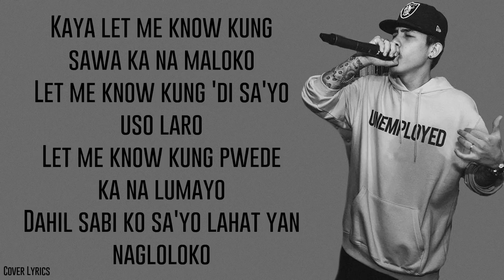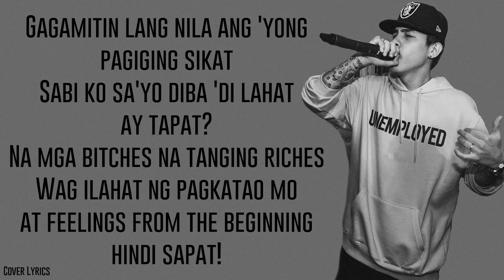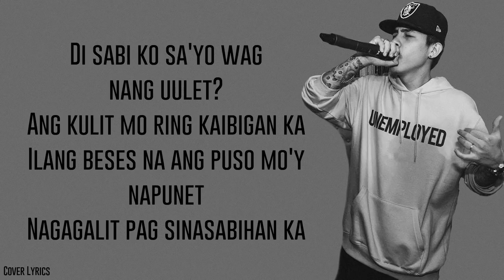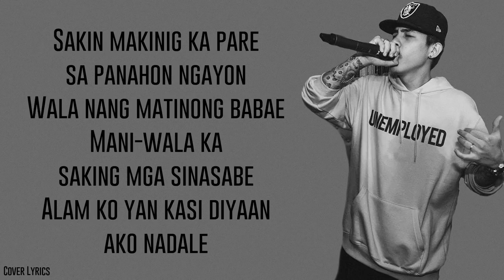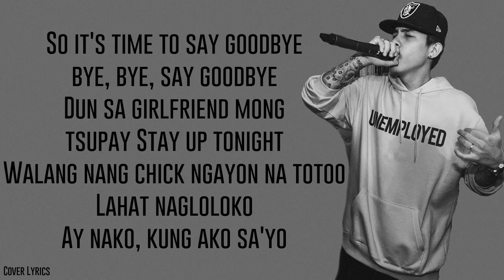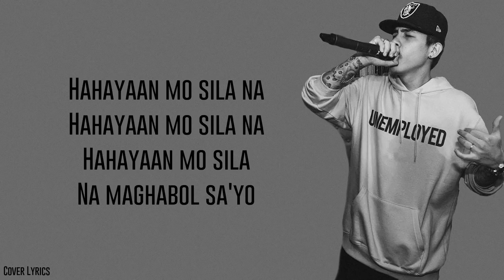HAYAAN MO SILA EX BATALLION Lyrics